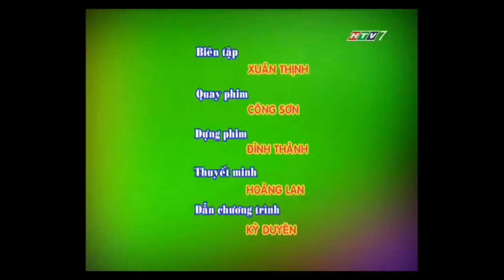Nhà sinh học tí hon - Thí nghiệm cây kim nổi trên nước